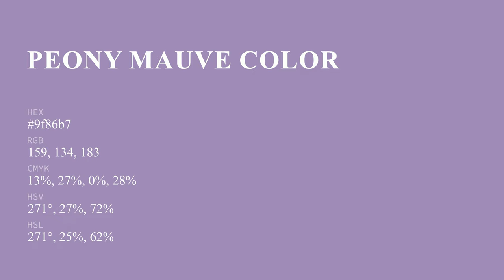Peony Mauve color 9f86b7 hex color - Violet color - Cool color 9f86b7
What color is Peony Mauve ? 9f86b7 hex color - Violet color - Cool color 9f86b7

Hex 9f86b7 Color Code is also known as Peony Mauve color.